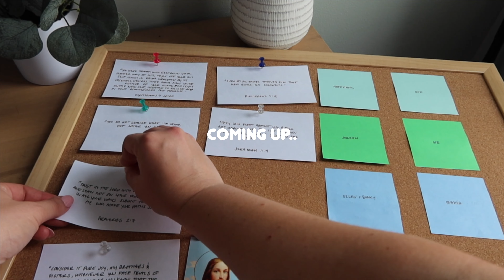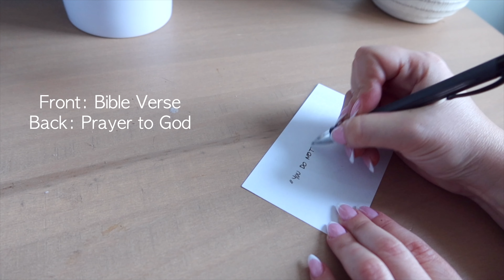A 5AM Christian Morning Routine and Making A Prayer Board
A HOLY GIRL MORNING! Join me as I show you my Christian routine that I do on the daily and begin my first-ever prayer board!